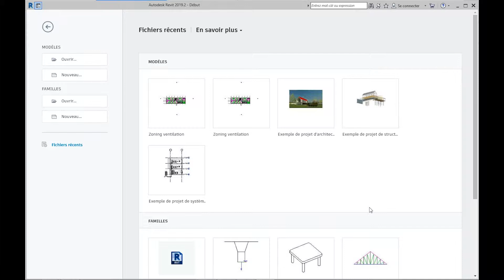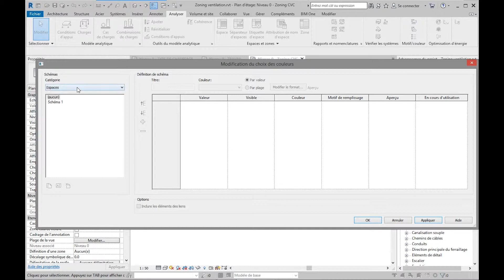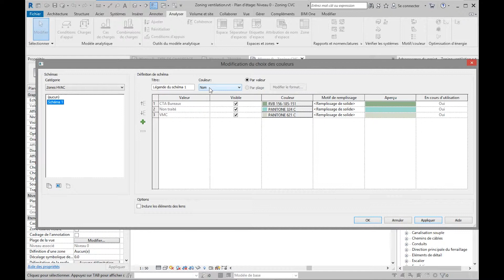Zoning ventilation.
M04S04

F3DFF3DF
9 minutes
F3DFF3DF
1 minute